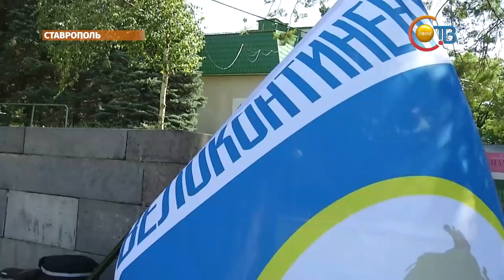Ставропольские спортсмены отправились в велопробег в честь Великой Победы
Сегодня из краевого центра выехали участники межрегионального велопробега. Он посвящён 75-й годовщине начала Великой Отечественной войны. Название совпадает с конечной целью маршрута: «Северо-Запад». На дистанцию выйдут десять спортсменов, четверо из них - ставропольцы. Самому младшему 14 лет, а старшему - за 50.